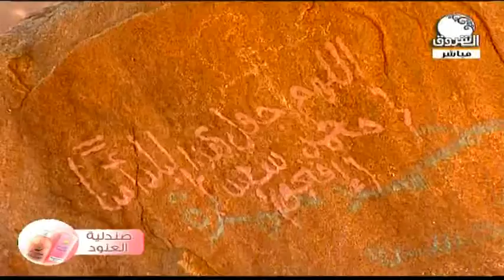سوداننا الجميل | شاهد تراث رائع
الشروق_ الفضائية
Ashorooq Tv
ـــــــــــــــــــــــــــــــــــــــــــــــــــــــــــــ